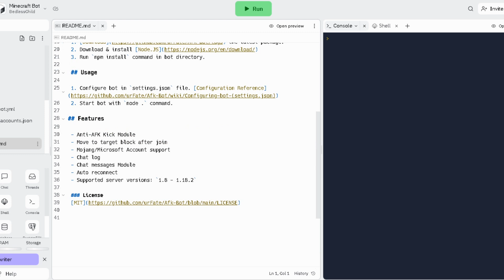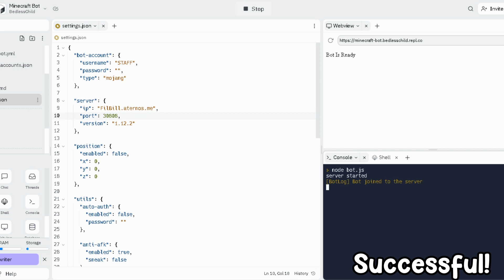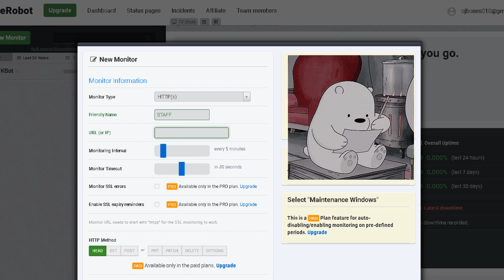How to Make Aternos Server 24/7 | UPDATED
Hello guys, I will show you how to make your aternos server for 24/7 online for always online! This Aternos AFK Bot will keep your aternos server up 24/7! This works as of April 8, 2023~!

You are amazing! Don't forget that. Ily all :D
🔥 Click here for amazing deals from your favorite gaming brands! 🔥
⮞ Razer 🎮

                                                 Info
Texture Pack : Luminous 16x By @L33tfox & @Jamezs_

🎮 Gaming Setup:
Keyboard: Razer Cynosa Lite
Mouse: Glorious Model O
Microphone: Some Amazon Thing

How to make 24/7 and Java + PE Minecraft server
How to make Minecraft server - Full setup
How to make no lag Minecraft server
How to make land claim Minecraft server
How to make aternos server in Minecraft
How to make aternos server 24/7
How to make 24/7 aternos server

HOW TO MAKE ATERNOS 24/7! | 16+ RAM | 100+ SLOTS | UPDATED